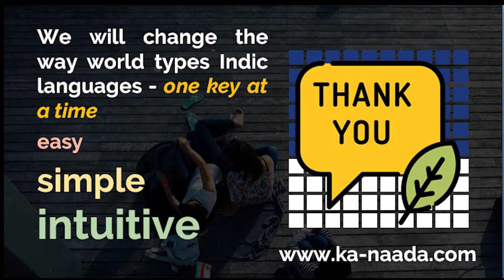Ka-naada Indic Keyboard Feedback by Renukappa (Kannada)